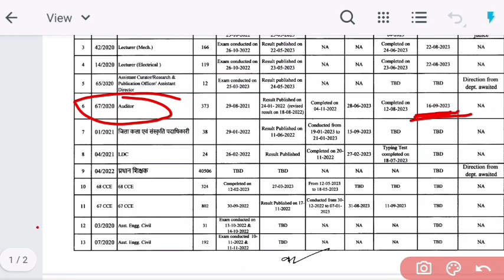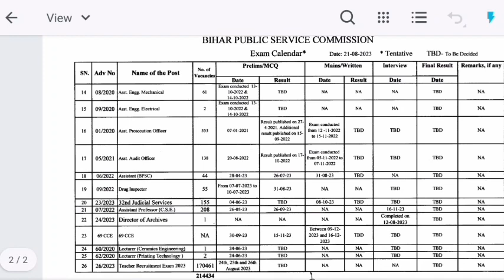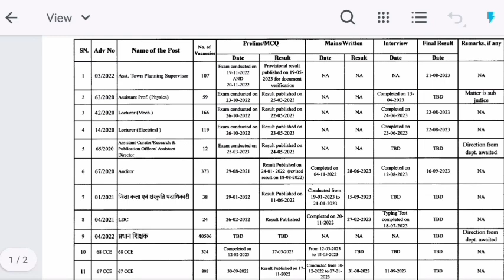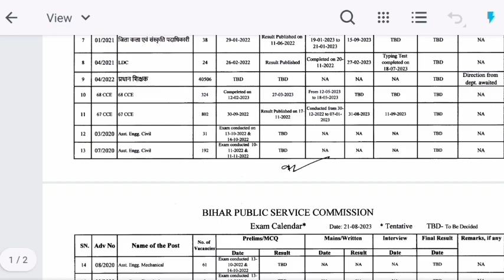69th BPSC 2023🔥🔥69th bpsc exam date🔥🔥LATEST UPDATE🔥NEW EXAM CALENDER RELEASED🔥OFFICIAL NOTICE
69th BPSC 2023🔥🔥69th bpsc exam date🔥🔥LATEST UPDATE🔥NEW EXAM CALENDER RELEASED🔥OFFICIAL NOTICE bpsc@iaspcszone1

IMPORTANT LINKS

69th bpsc practice set

the platform 69th bpsc practice set

edu teria

69th bpsc edu teria practice set 69th bpsc vacancy kab ayegi

69th bpsc new vacancy update 69th bpsc notification date

69th bpsc Practice set